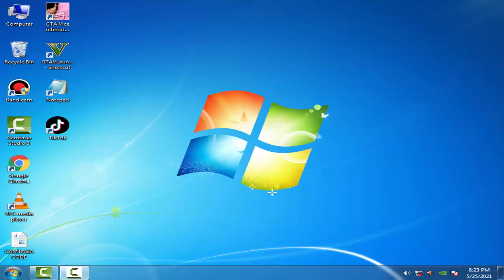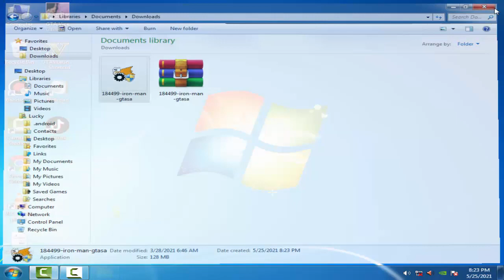Gta San Andreas Ironman Mode Complete Video Detail 100% | how to install ironman mode in Gta San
Ironman,
Ironman Cheats,
Ironman Codes,
Ironman password
Ironman passwords
Ironman cheat code
Ironman cheats code
Ironman code
San Andreas Ironman
San Andreas Ironman code
San Andreas Ironman codes
San Andreas Ironman cheat
San Andreas Ironman cheats
gta San Ironman
gta San Ironman code
gta San Ironman codes
gta San Ironman cheat
gta San Ironman cheats
gta San Andreas Ironman
gta San Andreas Ironman code
gta San Andreas Ironman codes
gta San Andreas Ironman cheat
gta San Andreas Ironman cheats
San Andreas Ironman password
San Andreas Ironman passwords
gta San Ironman mode
gta San Ironman modes
gta San Andreas install Ironman
Ironman GTA San Andreas
Ironman GTA San Andreas code
Ironman GTA San Andreas codes
Ironman GTA San Andreas cheat
Ironman Mode
GTA San cheats for Ironman
GTA San code for Ironman
San Andreas cheats Ironman
San Andreas codes Ironman
new San Andreas mods Ironman
Gta san andreas cheats codes,
Gta san andreas cheats,gta san codes,
gta san andreas fast game play cheats code

gta san andreas main Ironman ka cheats kaise active karain,
how to install ironman mods in gta san andreas,
gta san andreas main ironman mode kaise install karain